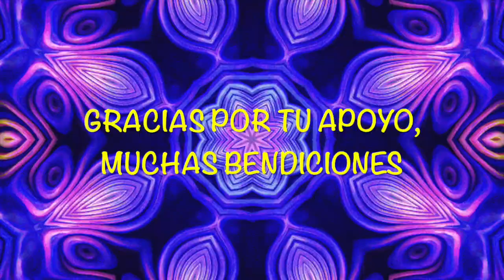TRENZAS DE KANEKALON (BOX BRAIDS)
ESTE VIDEO FUE CREADO PARA  LA AUDIENCIA ADULTA SOLAMENTE

Hola mis amores espero que estén muy bien, yo estoy de maravilla, el día de hoy les traigo un video que espero sea del agrado de todos, te doy las gracias por mirar mi video y por suscribirte a mi canal, comenta, comparte y regálame un me gusta, gracias por todo su apoyo, los amo, que dios me los bendiga siempre

GRAVO CON LA CAMARA EOS REBEL T3

SUBO VIDEOS LUNES, MIERCOLES Y VIERNES

POR TU ATENCION MUCHAS GRACIAS